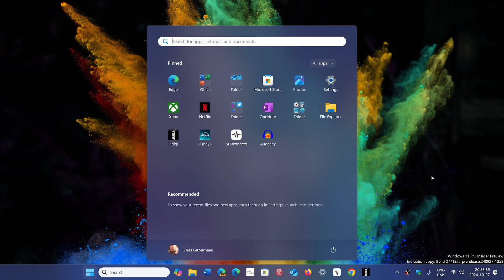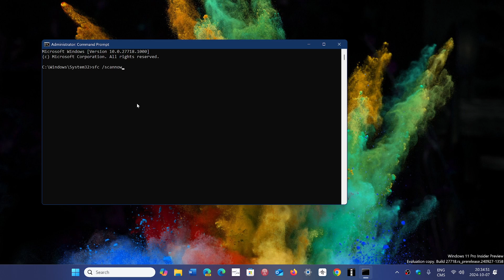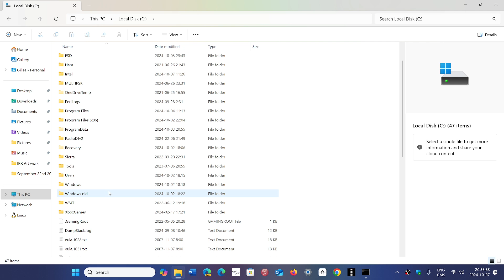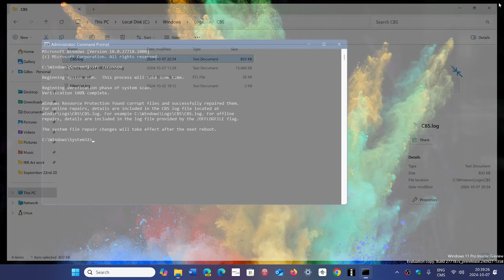Windows 11 23H2 24H2 reporting corrupt files with sfc / scannow might be normal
This might be totally normal